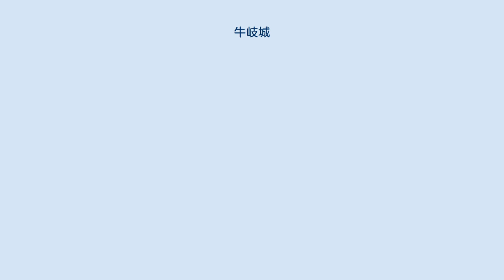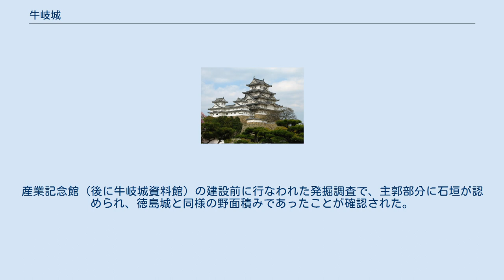牛岐城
牛岐城（うしきじょう）は、徳島県阿南市富岡町にある日本の城跡。
別名は富岡城、浮亀城。
海部郡牟岐町にある「牟岐城（むぎじょう）」とは異なる。
 築城年代は明らかにされていないが、至徳年間（1384年 - 1386年）に細川氏に従っていた新開実重が、阿波国に入った際に築城（浮亀城）した説が有力である。
 天正10年（1582年）、城主であった新開実綱（新開道善）が長宗我部元親に謀殺され、香宗我部親泰が入った。
 天正13年（1585年）、蜂須賀家政が阿波国を領有とし、支城群阿波九城の一つとして家老である賀島主水政慶に1万石を与え、城代とした。
政慶は入城後、牛岐の地を富岡と改名したため、牛岐城も富岡城と呼ばれるようになった。
 その後、寛永15年（1638年）に一国一城令により廃城となった。
 城のあった小山の周囲に堀を巡らせていたと窺えるが、宅地開発などにより遺構のほとんどは失われている。
かろうじて残った元の城山の南半分の頂上に、八角形の展望室を設置するなどした「牛岐城址公園」となっている。
産業記念館（後に牛岐城資料館）の建設前に行なわれた発掘調査で、主郭部分に石垣が認められ、徳島城と同様の野面積みであったことが確認された。